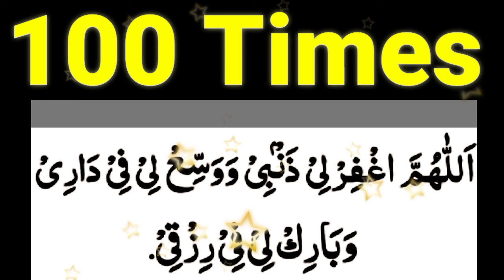Allahhumaaghfirli Zambi Wawaseli Fidaree Wabariqlee Firizzqee 100 Times Trending Dua Rizq me izafa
Allahhumaaghfirli Zambi Wawaseli Fidaree Wabariqlee Firizzqee 100 Times Trending Dua Rizq me izafa ki Dua